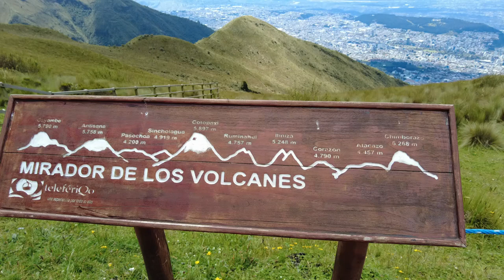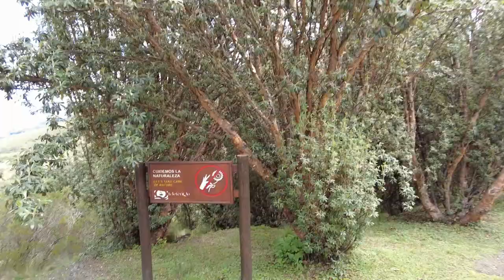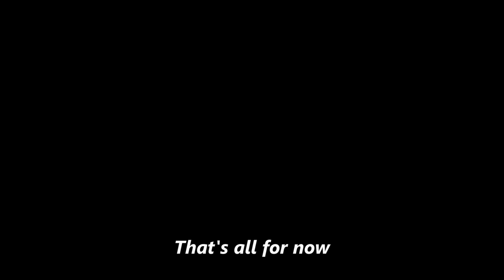I Went to the Top of Mount Pichincha, One of the Most Famous Mountains in Quito, Ecuador!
Pichincha is a volcano overlooking the Ecuadorian capital of Quito and you can take a Teleferico (cable car / gondola) to the top!  Not only can you find great views of the city from there, but you will also be overlooking the site of one of the most historically significant battles in the Ecuadorian War of Independence from the Spanish Empire.  Come along and see the beautiful sights and learn a little more about the battle and its significance to Ecuadorian history, and South American history as well!  Also, I will be pronouncing "Pichincha" wrong for the entire video, as well as some other videos too!  Enjoy!